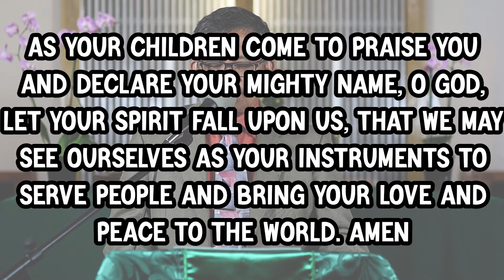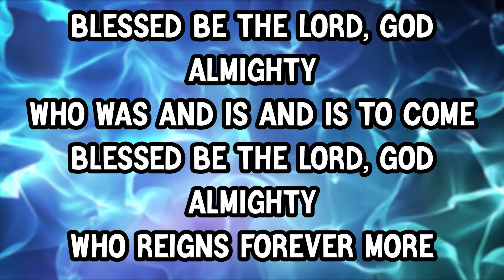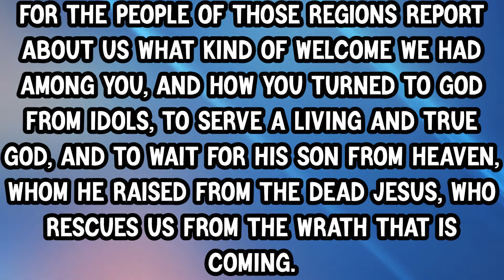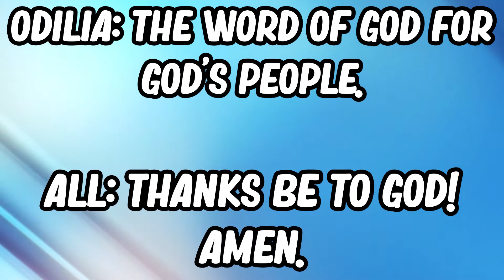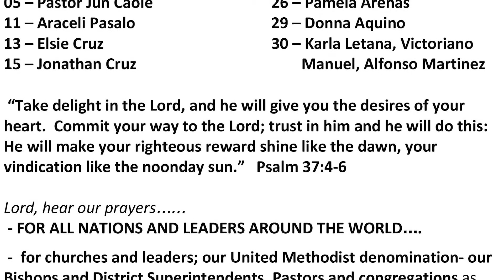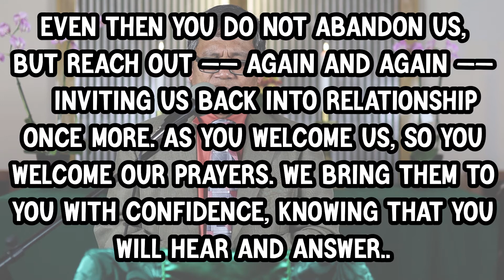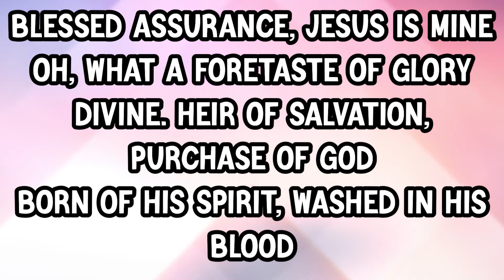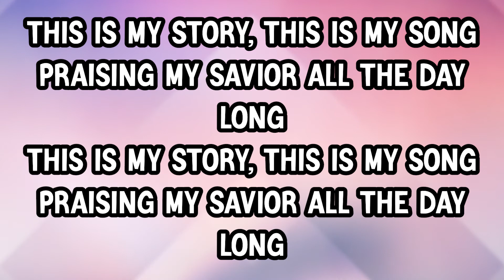[10-18-2020] SUNDAY SERVICE | Grace United Methodist Church | San Francisco, CA